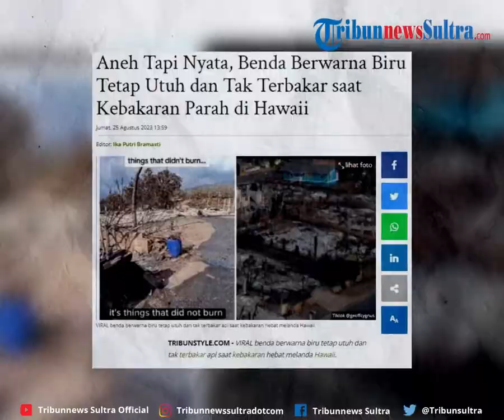Aneh Tapi Nyata, Dibalik Kebakaran Hebat Yang Terjadi Di Hawaii Benda Warna Biru Tak Rusak Parah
VIRAL benda berwarna biru tetap utuh dan tak terbakar api saat kebakaran hebat melanda Hawaii. Hawaii baru saja dilanda bencana saat kebakaran hebat melanda Kota Lahaina, Pulau Maui.

zdk
video: TT/geoffcygnus